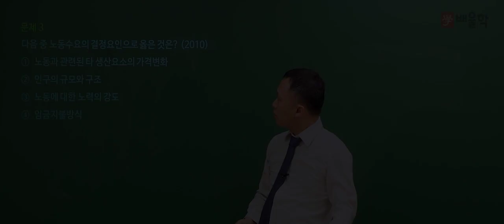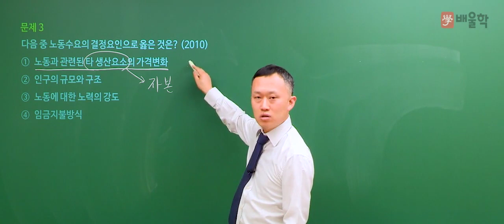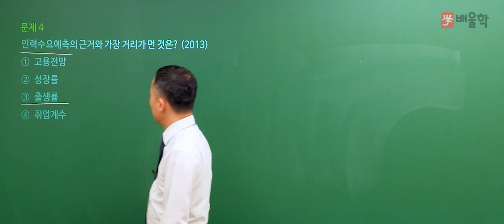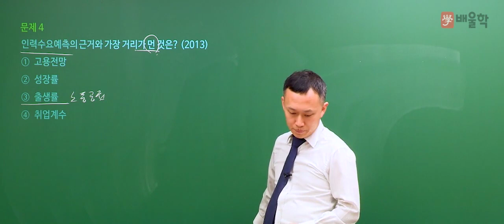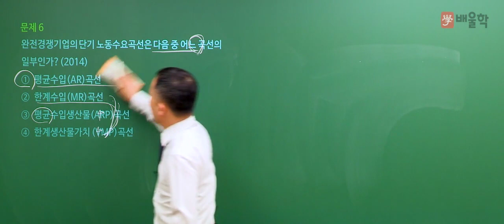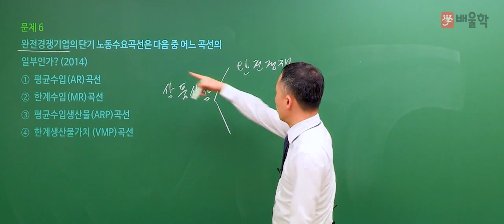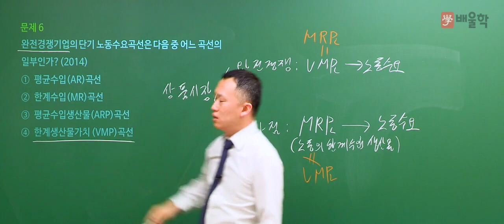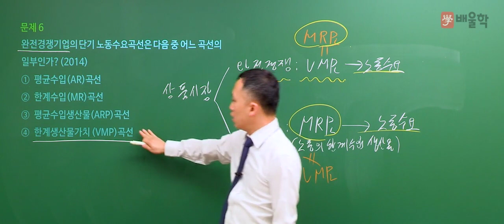★선 공개 [직업상담사2급] 필기 예상문제 풀이│4과목. 노동시장론 ② - 홍준용 교수님